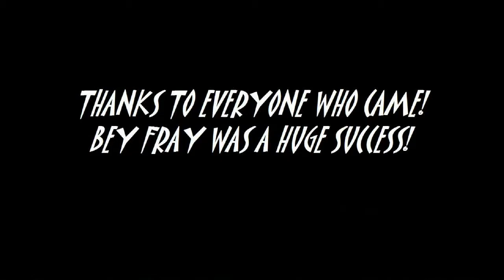Bey Fray @ Dufferin Grove Park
On August 7th, 2010, the World Beyblade Organization (and me specifically) hosted Bey Fray at Dufferin Grove Park in Toronto, Ontario, Canada. We had an amazing turnout of 46 bladers, and fun was had by all.

Shout out to Kei, To, Pyro, and Marco who helped me ref and judge several matches. Without them, I doubt Bey Fray would have went as smoothly as it did. Additional props to Kei, who helped film the tournament.

Congratulations to:
Marco, who won first place.
TehBrownSauce, who came in second.
xXBazookaJoE, who placed third.